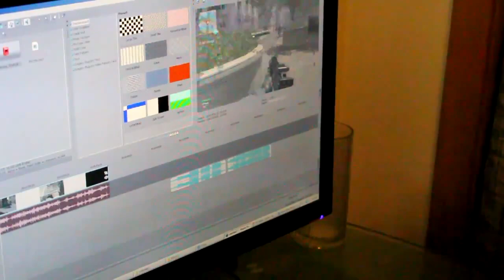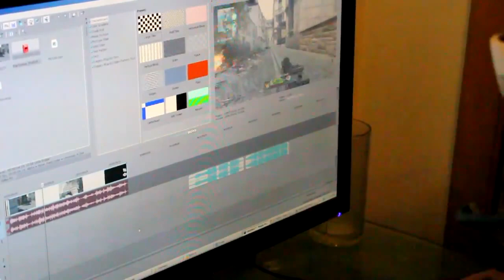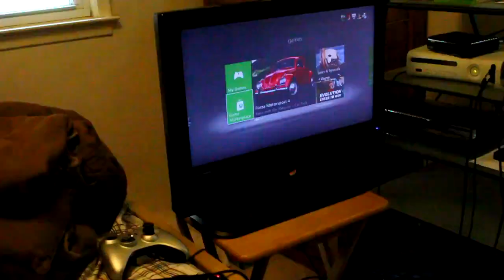69 & 1 MP7 MOAB Game Play w⧸ Buroli